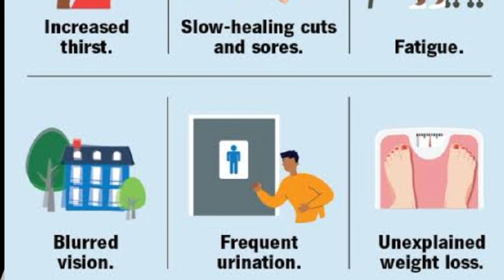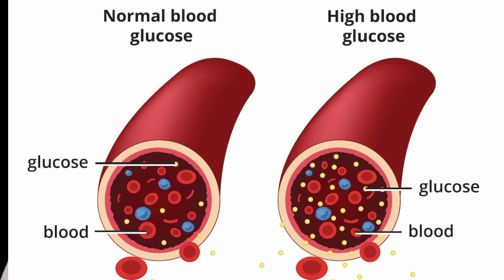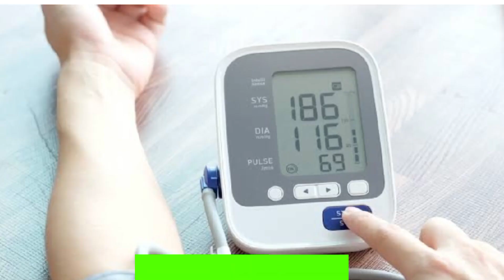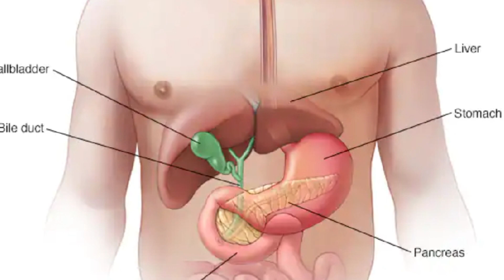Diabetes Early Sign and Symptoms. Sugar ke nishanian. Diabetes effects on body. Sugar ke Wajohat.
In this video we will explain diabetes sign and symptoms in detail in urdu hindi.
Early sign and symptoms of Diabetes are
thirst
frequent urination
dry skin
hunger
dry mouth
delay in wounds healing
weight loss
gain weight
fatigue
vision problems
Diabetes sign and symptoms
early sign and symptoms of diabetes
diabetes Mellitus
type 2 diabetes
sugar ke ilamat
sugar ke nishanian